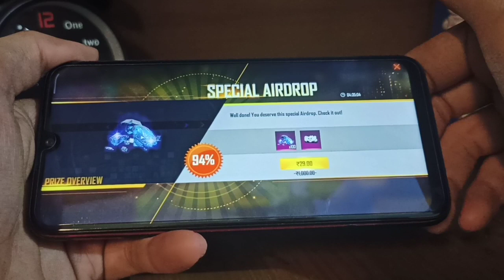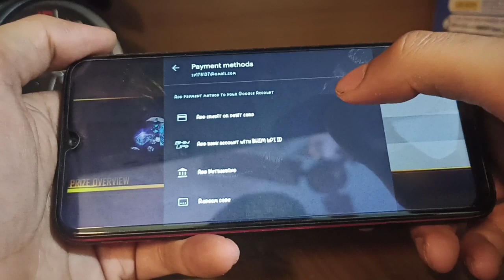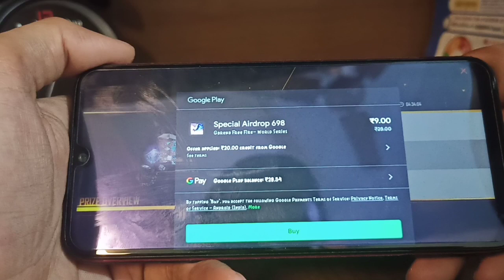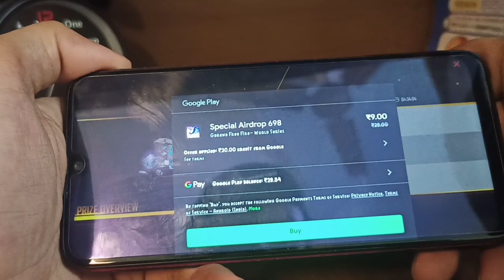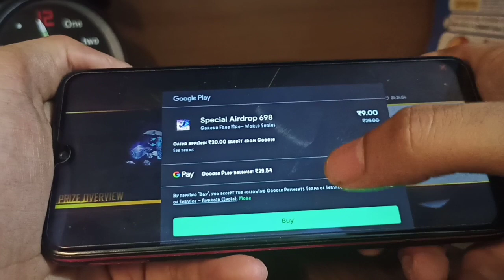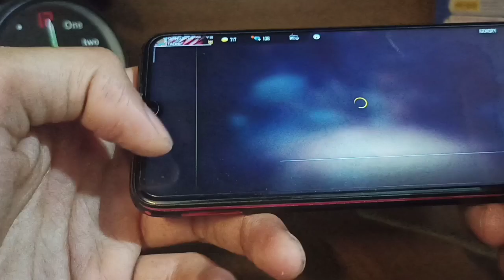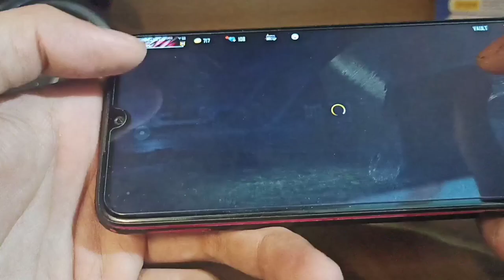How To Purchase Special Airdrop in Free Fire | How To Redeem Google Play Recharge Code